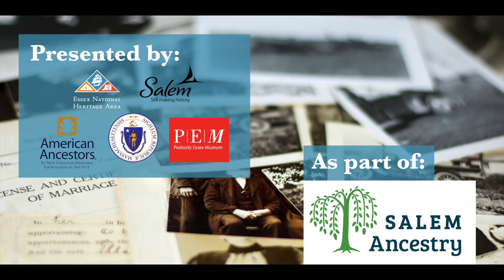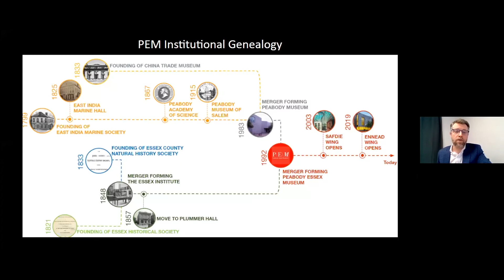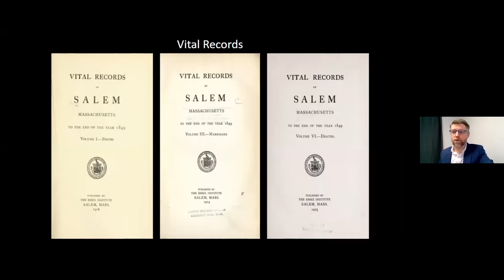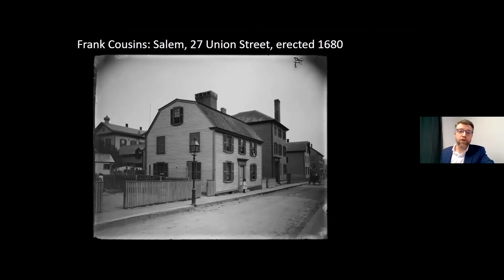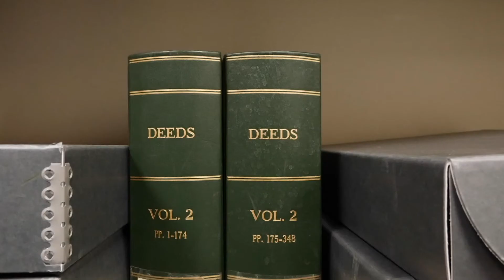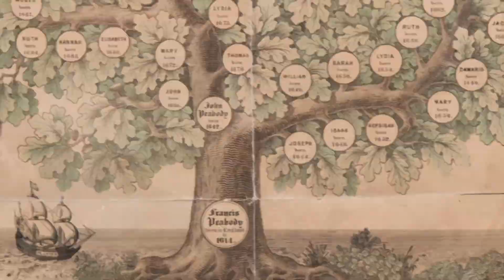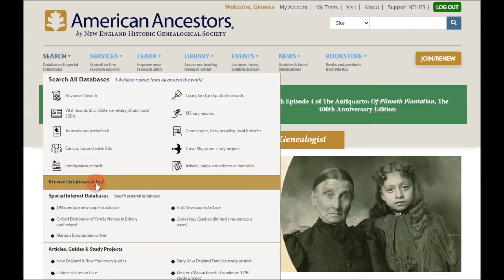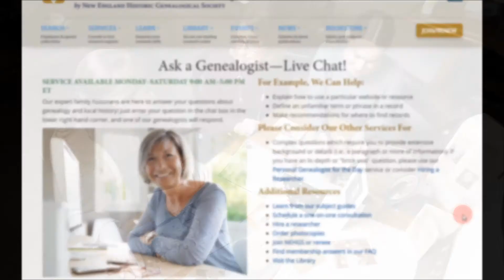Discovering Your Salem Ancestry: How to Access Genealogical Records in Essex County and Beyond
Researching your family history can be daunting, especially if you don’t know where to look. In this educational and inspirational webinar, learn how to access records of your Salem ancestors and what resources are available to amateur and professional genealogists by some of the leading repositories in New England. Continuously inhabited for millennia and a port of entry for people from all over the world, Salem, Massachusetts has a diverse range of genealogical records, many of which are available to the public. Join Essex Heritage with the New England Historic Genealogical Society, the Phillips Library at the Peabody Essex Museum, and the Southern Essex County Registry of Deeds to get a “how-to” on filling in the Salem branches on your family tree.
This event was presented on Friday, April 30, 2021 as part of Salem Ancestry Days.